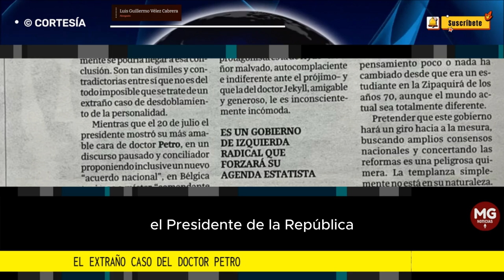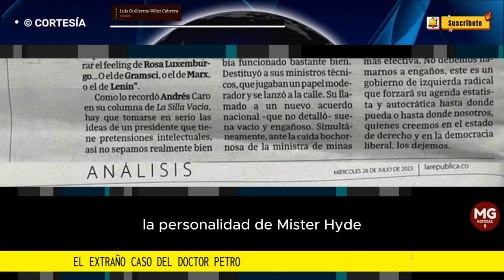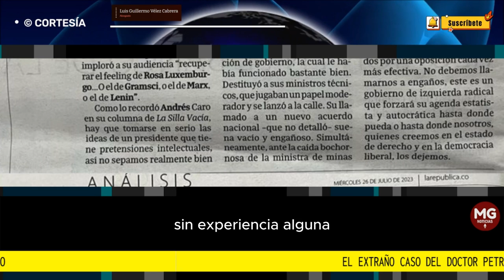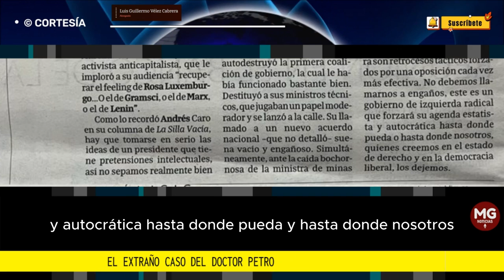EL EXTRAÑO CASO DEL DOCTOR PETRO 🔴 Luis Guillermo Vélez Cabrera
El presidente de la República ha proferido dos importantes discursos recientes, uno en Bruselas en el marco de la Cumbre de los Pueblos y el otro en la instalación de las sesiones ordinarias del Congreso el pasado 20 de julio.